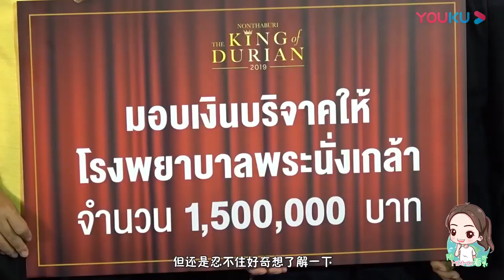一颗30万？凭什么泰国榴莲能卖出天价？中国土豪：口感独一无二